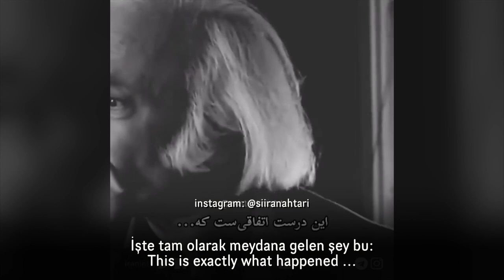Her İnsan Özeldir | Mohammad Ebrahim Jaferi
Her insan farklıdır çünkü parmak izi farklıdır
Every human being is different because his fingertip is different

Parmak uçları herkesten farklı hissediyor!
The tip of his finger feels different from everyone else!

İçindeki her şey tamamen farklı ...
Everything inside is different ...

Çok sade, ama aynı zamanda çok müşkil!
So, so simple, but so problematic!

Kendimiz gibi olduğumuzu söylemek çok kolay. Ama..
It is very easy to say to be like ourselves. But...

Nasıl kendimiz olabiliriz?
How can we be ourselves?

Aynen böyle!

Kendimiz olmak için.
To be ourselves.

İşte tam olarak meydana gelen şey bu:
This is exactly what happened ...

Bugün evlerimize düşüyor ...
It is falling in our houses today ...

5 yaşından önce bir çocuk böyledir ...
A child before the age of 5 is like this ...

Yani her şeyi zihinsel olarak görür ...
That is, he sees everything mentally ...

Oraya bir çizgi bir hat çizer ...
Draws a line there ...

Örneğin, iki yaşında varsayalım ...
For example, suppose at the age of two ...

Bu nedir? Annem diyor!
What is this? Says Mommy!

O zaman kimin gözleri var diyorsun?
Then you say, then who has eyes?

Bitti!
It's over!

Çünkü o hiç göz değil,
Because she is not an eye at all,

anneme o his ...
that feeling to mom ...

Ya bunun yerine Baba kim dersen?
What if instead of this, you say who is Baba?

Baba seyahat ederse, o köşede Baba'yı öldürür!
If Baba is traveling, he will kill Baba in that corner!
Mohammad Ebrahim Jafari, 1319'da Lorestan eyaleti Boroujerd'de doğdu. Babası bir tüccar ve bahçıvandı. Mohammad Ibrahim tutkuluydu ve çocukluğundan beri doğayla çok ilgileniyordu. İlkokulu Ferdowsi okulunda okudu ve lisede edebiyat okudu. Boroujerd'de bir ressamın etkisiyle "Fani" adlı bir kahvehanede resim yapmaya başladı ve ilk çalışmalarını yaptı. Lise resim öğretmeni Dawati, resmi daha ciddiye alması için onu cesaretlendirdi ve yönlendirdi. Ergenlik döneminde şiire döndü ve çevresindeki doğadan esinlenerek şiirler yazdı. Lise beşinci yılında Tahran'daki Dar al-Fonun okuluna gitti ve burada edebiyat ve resim gününün kavramlarını öğrendi.
Şiir: Kırsal bir evde büyümenin ve doğada yaşamanın işlerini yaratmasına yardımcı olduğunu kendisi söylüyor. Yerel doğadan ilham alan ilk şarkıları yazdı ve bu tür manzaraları resmetti. Bu nedenle dinleyicilere yerel ve türkü duygusu aşılamıştır.
Caferi, 1998 yılında "Okunmamış Yazıtlar" başlıklı son sergisinde, Nader Naderpour'un bu şiirinden esinlenerek resimlerini çizmişti.